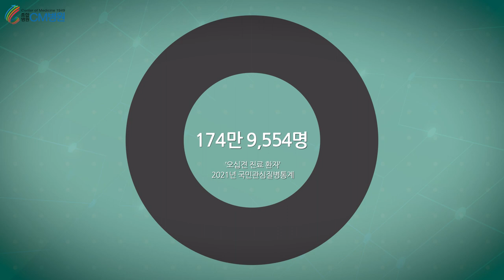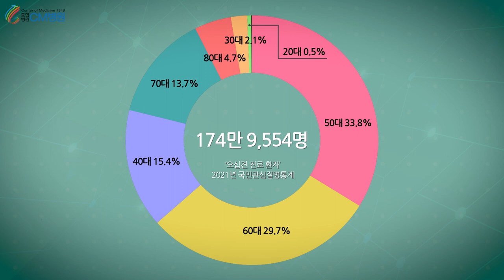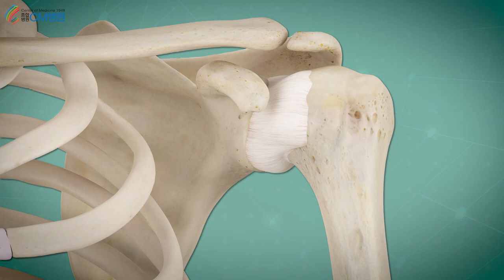어깨가 아파 병원을 찾는 환자 중 가장 많은 질병은?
요즘 어깨가 아파 병원을 찾는 환자들 중 가장 많은 질환이 오십견입니다. 다른 이름으로는 '유착성관절낭염' 또는 어깨가 얼어붙는 것 같이 굳는다는 의미로 '동결견'이라고도 하는데요.
나이가 들면서 관절이 약해지는데 일반적으로 50세 이후에 환자들에게서 나타나는 증상이다 보니 흔히 '오십견'이라고 말합니다.
하지만 이름과 다르게 발병 연령층이 점점 낮아지고 있어 젊은 층에서도 주의가 필요합니다.

2021년 국민관심질병통계에 의하면 오십견으로 진료를 본 환자 174만 9,554명 중 50대가 33.8%로 가장 많았고, 60대 29.7%, 40대 15.4%, 70대 13.7%, 80대 4.7%, 30대 2.1%, 20대 0.5% 순이었습니다. 이처럼 오십견은 20대에서 80대까지 연령 전체에서 발병되고 있습니다.

이를 여성과 남성으로 나눠보면 여성이 104만 8,448명으로 60%, 남성은 70만 1,106명으로 40%의 비율로 여성 발병률이 높습니다. 그 이유로는 폐경 이후 여성호르몬이 감소하고 남성에 비해 근육량이 적으며 김장이나 명절 등에 이루어지는 무리한 가사 노동을 주로 여성들이 하기 때문입니다.

장영훈 | CM병원 정형외과 전문의
유착성 관절낭염이라는 게 특별한 이유없이 내인성, 신체 변화 때문에 올 수 있고 2차성으로 다른 어깨 힘줄 부위 이상이나 관절염 증상에 2차적으로 동반돼서 오는 경우가 있습니다. 그 두개를 구별해 내는 게 중요하고요.
2차적인 원인 없이 어깨가 굳고 아프다면 우리 몸의 호르몬 변화, 예를 들어서 폐경으로 여성 호르몬의 균형 변화나 당뇨병, 갑상선 질환 때문에 생기는 호르몬 변화 때문에 오는 경우가 있습니다.

유착성 관절낭염은 어깨를 둘러싸고 있는 관절막 자체가 두꺼워져서 팔의 움직임이 자유롭지 못하게 되는 질환으로 어깨 자체의 움직임이 감소하면서 통증이 발생합니다. 어깨 통증은 일상생활에 큰 영향을 주고
특히 밤에 심한 통증으로 수면에도 좋지 않은 영향을 미치게 되는 데요.
팔을 어깨 높이 이상 올리기가 어려워져 머리를 감거나 말릴 때 오래 들고 있지 못하게 되며 어깨를 시작으로 팔까지 통증이 나타나 상의를 입고 벗는 동작이 어렵게 됩니다.

가장 중요한 것은 어깨 관절의 유연성 회복이라서 기본적으로 스트레칭 운동을 통해 관절의 유연성 회복하는 게 가장 중요하겠습니다.
초기에는 충분한 스트레칭과 정확한 스트레칭으로 병을 다스리고 회복시킬 수 있겠고 대부분 병원에 오실 정도의 (유착성 관절낭염이) 진행되신 분들은 단순 스트레칭으로는 모든 것을 해결하기 쉽지 않습니다.
왜냐면 스트레칭 운동을 하면 통증과 염증이 심해지는 경우가 있을 수 있기 때문에 염증을 잡아주는 주사 치료라든지 전문가가 도움을 주면서 같이하는 도수치료 충격파 치료 등 여러 개를 복합적으로 정확히 적용하면서 치료하는 방법이 좋겠습니다.
그전에 선행되어야 하는 것은 다른 원인이 있는지를 찾아서 원인에 맞게 치료를 하는 것이 가장 중요하겠습니다.

정확한 별병 원인을 판단하기 위해 MRI 검사를 하는 경우가 많습니다. 단순한 어깨 통증이 아니라 어깨힘줄이 파열되었거나, 석회화건염이 발생했을 수 있기 때문입니다. 원인에 따라 치료 방법이 달라지기 때문에 반드시 치료 전에 정확한 진단을 해야합니다.
지금까지, 74년 전통의 관절전문 종합병원 CM병원에서 전해드렸습니다.

20여 편의 교과서와 400여 편이 넘는 논문을 발표한 의료진은,